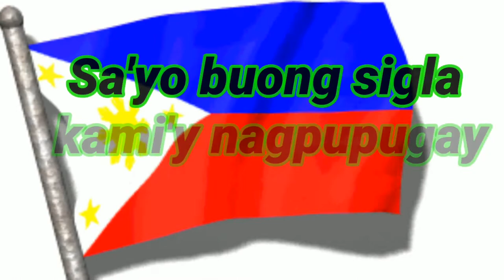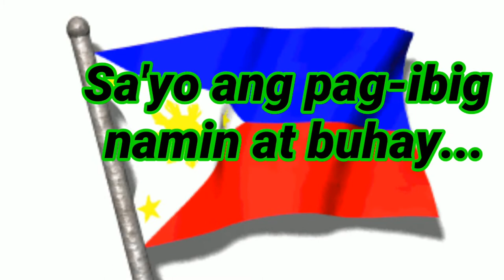Awit ng Lungsod Quezon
Ths song is a song of Quezon City, courtesy
Shared from Teacher Rossel .@